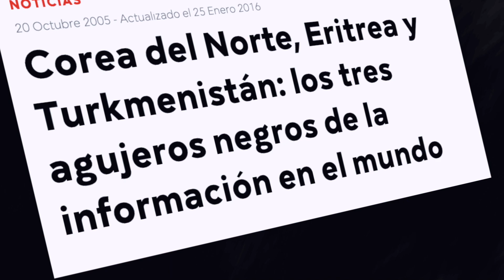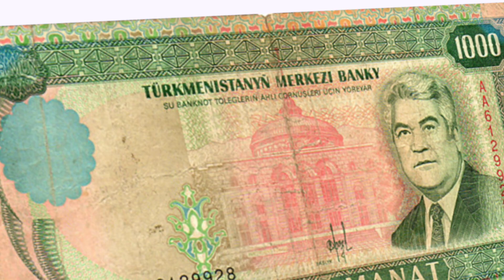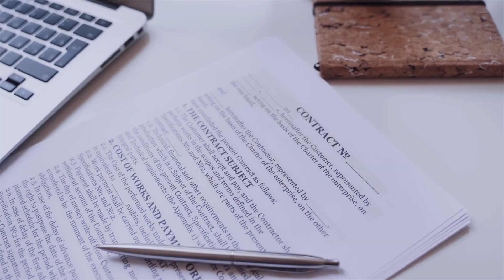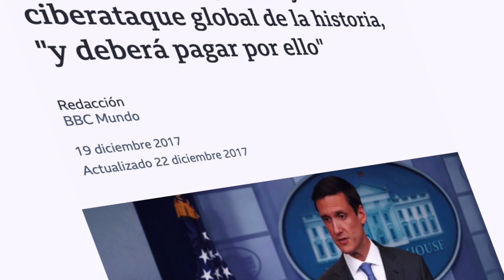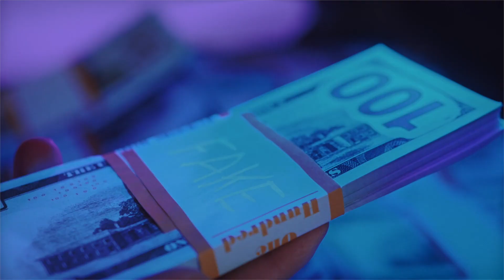Turkmenistán🇹🇲 VS Corea del Norte🇰🇵 | ¿El DICTADOR más LOCO del mundo?🌏🔥(PARTE 2)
Turkmenistán y Corea del Norte son países LOCOS, con dictadores totalmente fuera de control.

En Corea del Norte domina una dinastía legendaria, Kim Il Song, Kim Jong Il & Kim Jong-Un.

Mientras que por el lado de Turkmenistán, gobernó el LEGENDARIO Turkmenbashi. Y actualmente gobierno un loco que se cree estrella de rock, llamado Berdimuhamedow.

Esta es la historia de los dos países más locos del mundo, en pleno siglo XXI. 🔥

Sigue a Astro Político en Instagram: @Astro.politico

ÍNDICE
0:00 INICIO